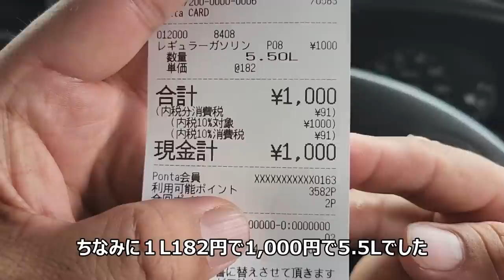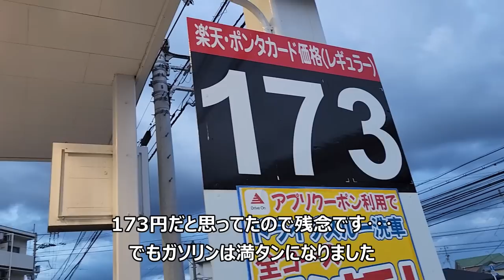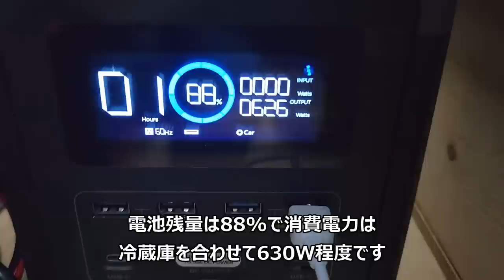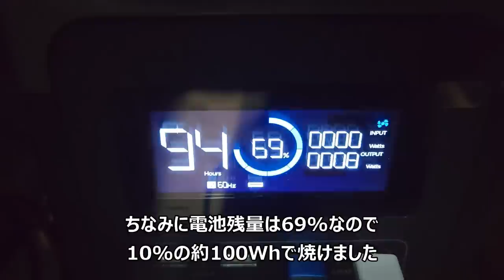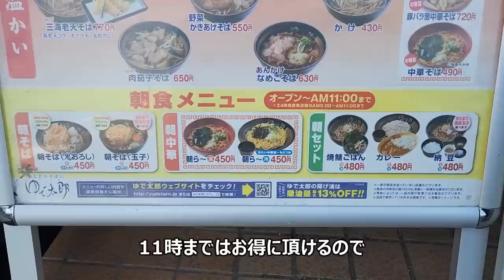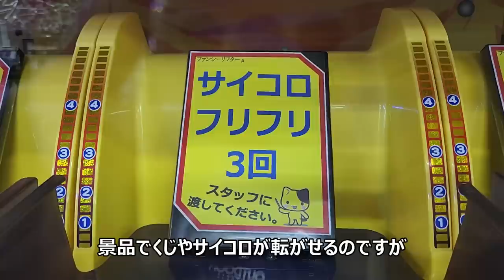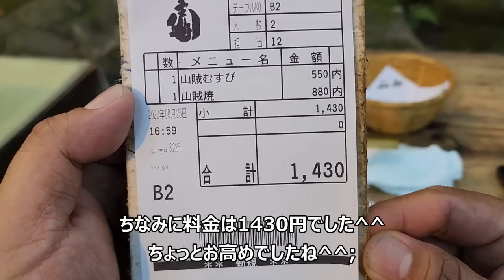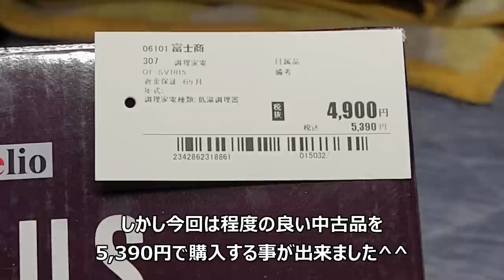走行中に車両崩壊?7万円の軽でディープなスポットを旅する一人夏休み車中泊【後編】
今回行ったディープなスポット

再生リスト
フリードスパイク車中泊